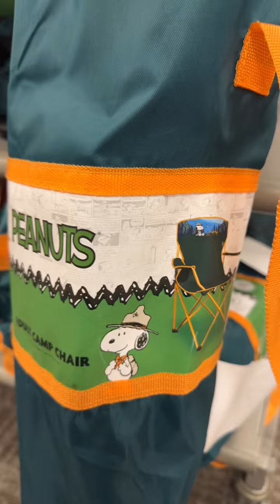Find Peanuts camping gear, back to school styles and more at Kohl’s.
Could this collection be any cuter? Get set to camp out with your best pals (including Snoopy)! ⛺️